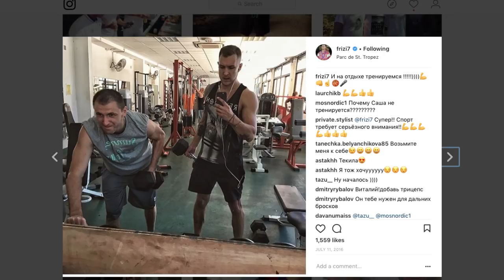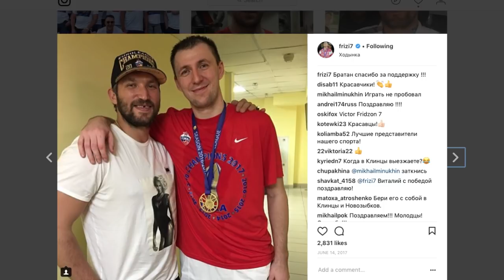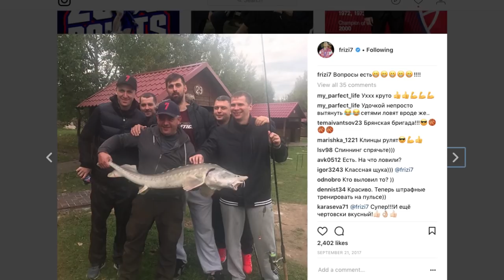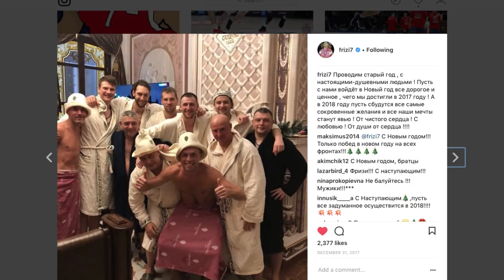CSKAbasket Show #5 (Виталий Фридзон)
Это запись прямого эфира интервью с Виталием Фридзоном в нашем паблике "вконтакте". Здесь много интересного!